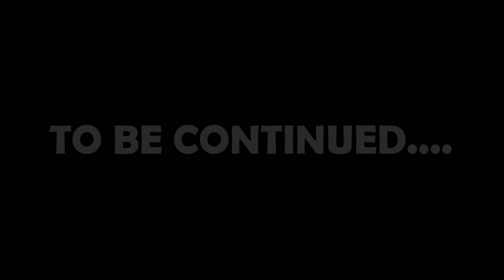💋💋LAQUANDA LAYS WITH THE WRENCH 💋💋THEWRENCH